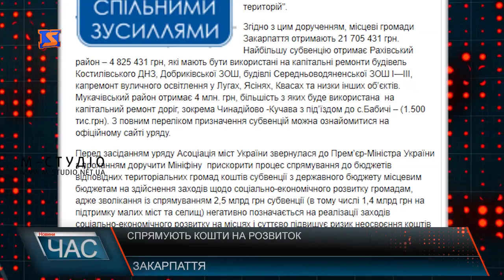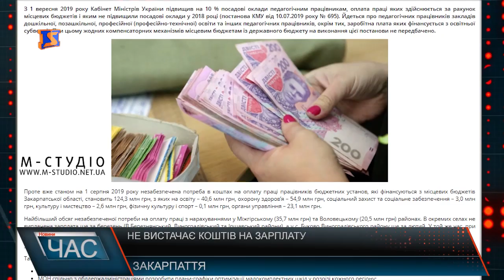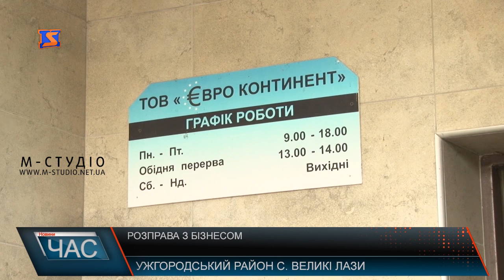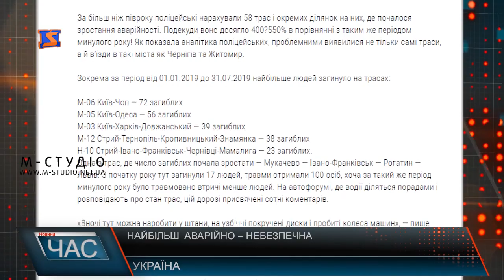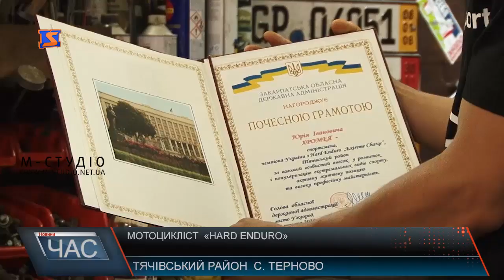Програма “ЧАС”. Hовини Закарпаття за 19 серпня 2019 року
Розправа з бізнесом. Звернулися по допомогу
Збори резервістів. Військові навчання
Футбольна академія ФК «Минай». Урочисто презентували
Яблуневий спас. Традиції святкування
В гори-полонини. Ремесло вівчарства